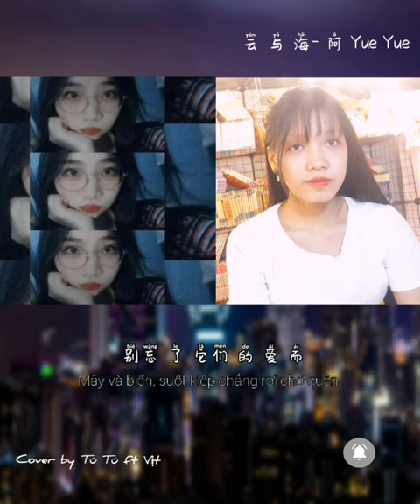Cover: Mây và biển/ 云 与 海- 阿 YueYue/ By Tú Tú ft Vịt